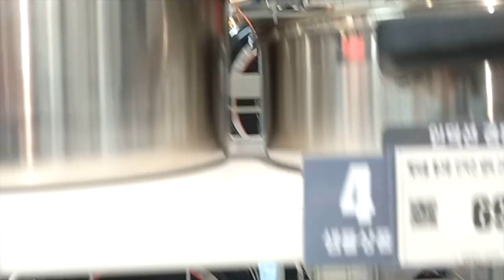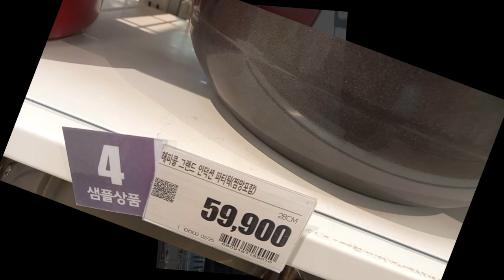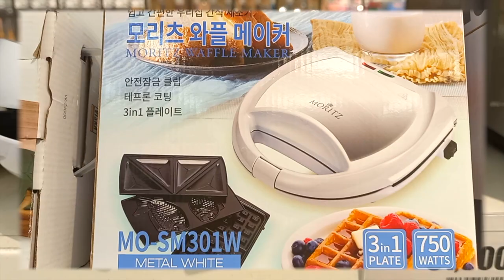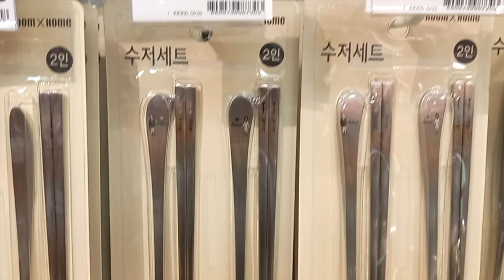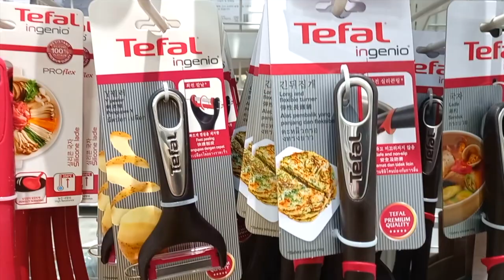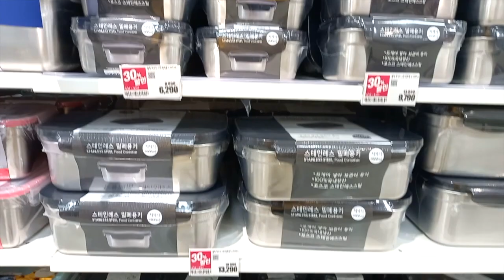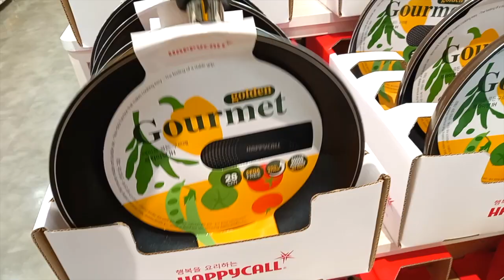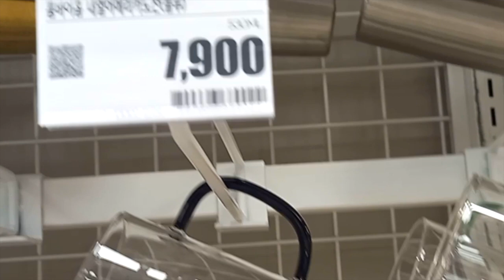롯데마트 안산점! 주방용품 좋은 상품으로 준비되어 있어요~ 2번마트가면 1번은 둘러보는 공간입니다. 살림이 편해지는 주방용품입니다.~~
Audio : Jesses Carnival_ Waltz